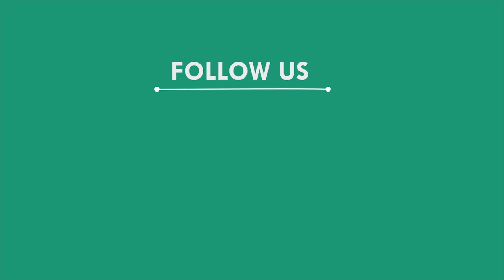ଜିଲ୍ଲା ଗସ୍ତରେ ଆସିଲେ କେନ୍ଦ୍ରୀୟ ମାଓ ଦମନ ପରାମର୍ଶଦାତା, ମାଲକାନାଗିରି